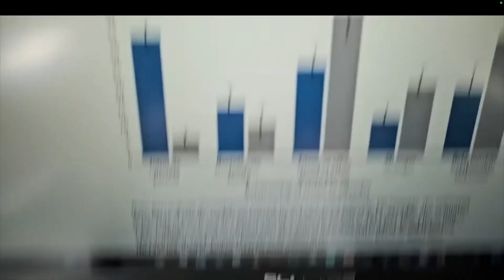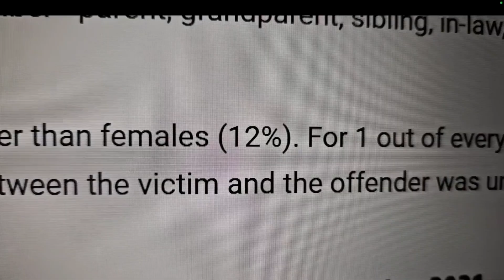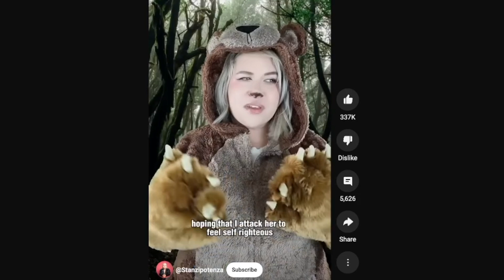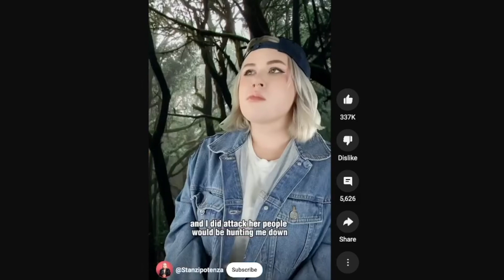MAN VS BEAR? Is this even real life?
Video Credit: @hoe_math